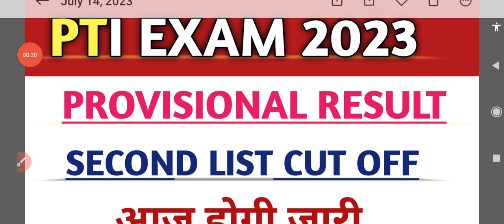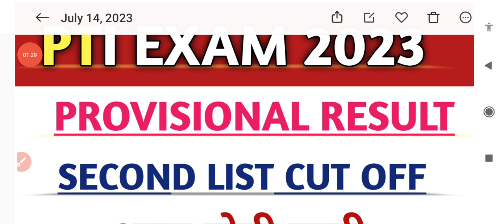PTI Provisional Result| PTI Second List| PTI Provisional Cut-off| Raj PTI Bharti News| PTI Joining